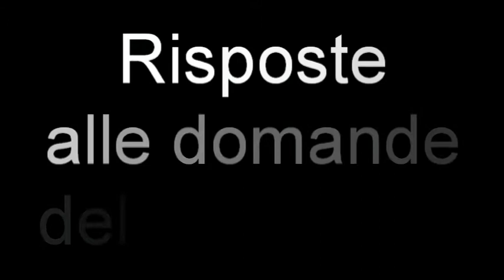21-03-2012: Quale Dio per il mondo d'oggi? 2/2 (Giovanni Ferretti)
Ecco la seconda parte della relazione del prof. Giovanni Ferretti sul tema "Quale Dio per il mondo d'oggi?", contenente le risposte alle domande.
La relazione è stata tenuta il 21 marzo 2012 presso il Centro culturale Chicercatrova di Torino